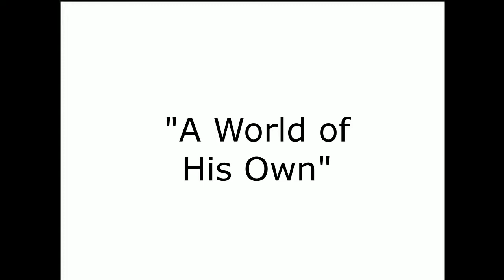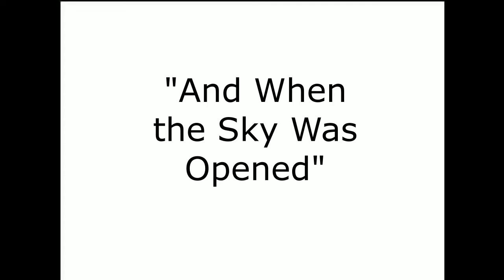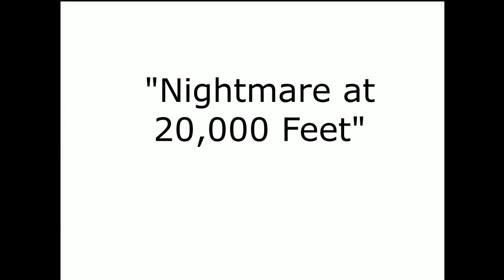Top 13 Richard Matheson Twilight Zones